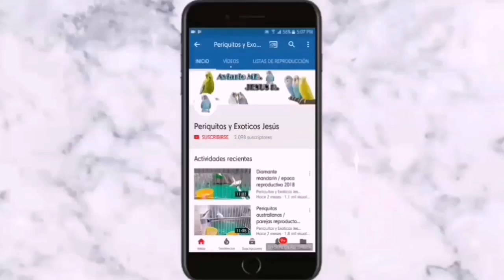¿COMO SABER SI MI PERIQUITA VA A PONER HUEVOS?